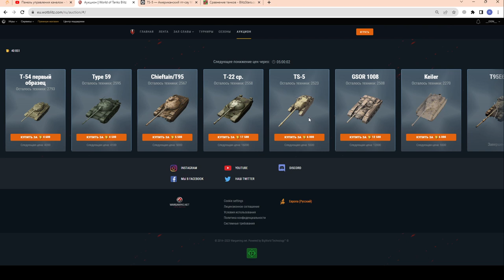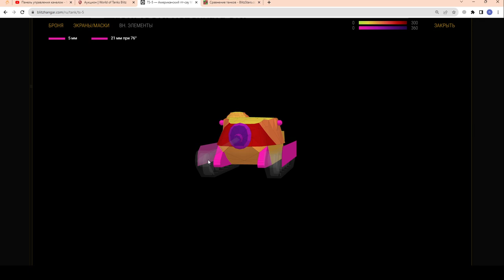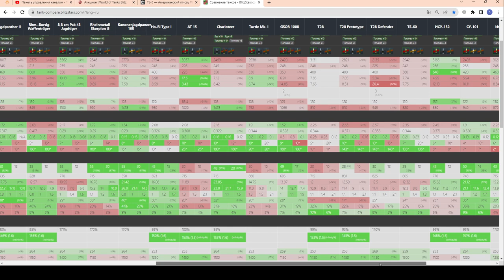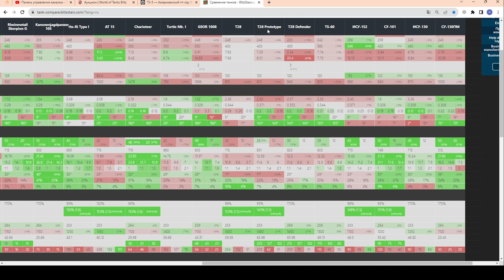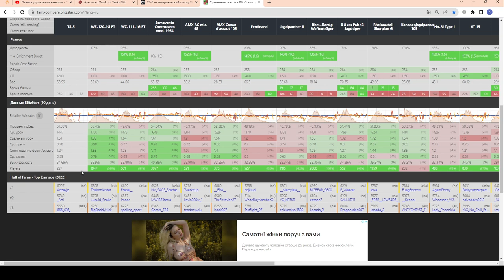TS-5 - ЧЕСТНЫЙ ОБЗОР! Покупать на Летнем Аукционе? в wot Blitz 2023 | WOT-GSN